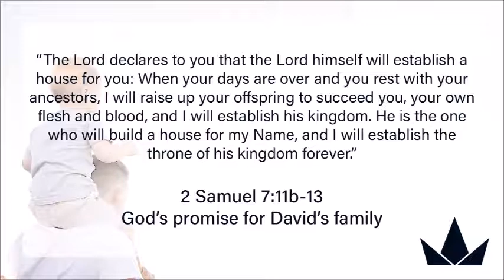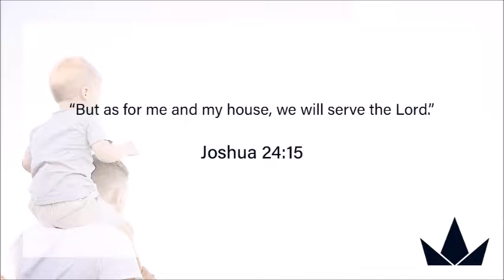Sunday March 8 David Stewarding Your Family Well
Pastor Lottie continues the David series this week with her message on Stewarding your family well.